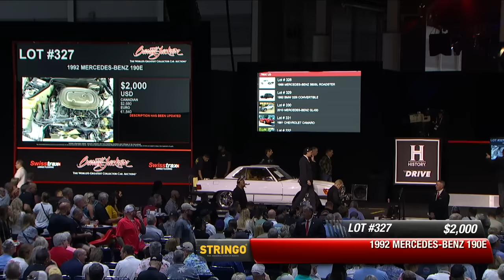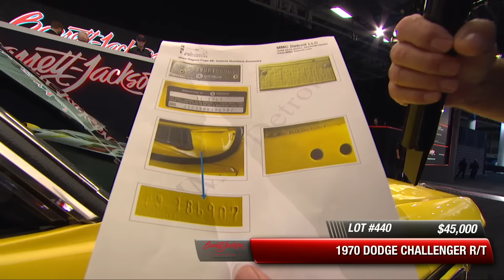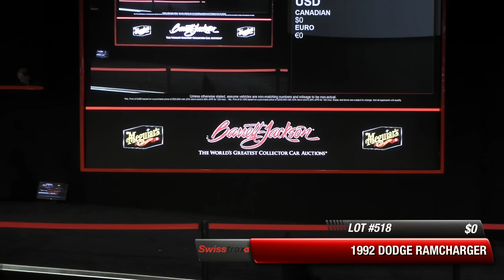2023 NEW ORLEANS FRIDAY LIVESTREAM - Friday, September 29, 2023 - BARRETT-JACKSON NEW ORLEANS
As many Barrett-Jackson fans know, the auction itself is just one part of what happens around the enormous event sites each day. Guests at the inaugural 2023 New Orleans Auction at the Ernest N. Morial Convention Center are able to enjoy live music in the Barrett-Jackson Fan Zone, complimentary Thrill Rides in the latest vehicles from @Dodge and @toyotausa shop in the vast Exhibitor Marketplace, and get some tips and tricks from the pros during the @AdamsPolishes detailing clinics.

From Jeeps to Mustangs and even a Model T Circus Wagon, Friday’s Collector Car Auction offered a little something for everyone! Topping the list for the day was a 1947 @bentleymotors Mark VI (Lot 398) that sold for $97,900. Other top sales included a 1966 @Chevrolet Chevelle SS (Lot 456) for $91,300, as well as a custom 1969 @gmc C2500 pickup nicknamed “Chillipepper” (Lot 449), which set a new auction world record with its $82,500 sale. A 1966 Chevrolet Corvette 327/300 (Lot 420) was also in the spotlight with its $80,300 sale.

The day added several auction world-record sales to the tally, including a 2004 @Honda S2000 convertible (Lot 374) and a 1972 Dodge Charger 440 Magnum (Lot 412) that crossed the block for $79,200.

Onstage in the morning, the auction block was illuminated by colorful signs, pristine restored gas pumps and globes, vintage porcelain and tin signs, soda collectibles and more nostalgic pieces of the past. The star of the day’s Automobilia Auction was an impeccable @shell Oil neon porcelain sign (Lot 7298) from the 1930s, which sold for $69,000. Other items in the top slots for automobilia included a 1928 Standard Red Crown Gasoline Fry Model 87 visible gas pump (Lot 7282) for $44,850, as well as a Gilmore Oil Wayne 100 gas pump (Lot 7284) from the late 1940s that crossed the block for $33,350. A 1950s Chris-Craft Woody coin-operated kiddie ride (Lot 7268.2) went to its new home for $16,962.

Not only did the auction showcase amazing vehicles and automobilia, but it also provided a delightful surprise for motorsports enthusiasts. The legendary Linda Vaughn, also known as Miss Golden Shifter, stopped by the auction adding to the excitement surrounding the collector cars.

Be sure to purchase your tickets for Super Saturday and join us for the auction’s finale! In addition to all there is to do and see around the auction site at the convention center, the action in the auction arena itself will be electrifying, with some amazing rides set to cross the block.